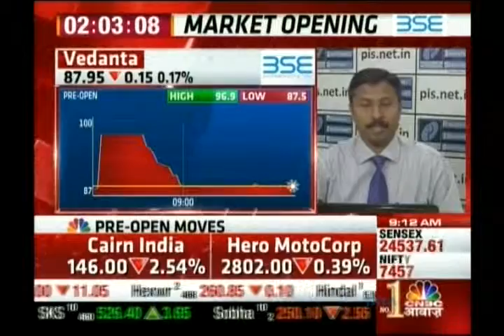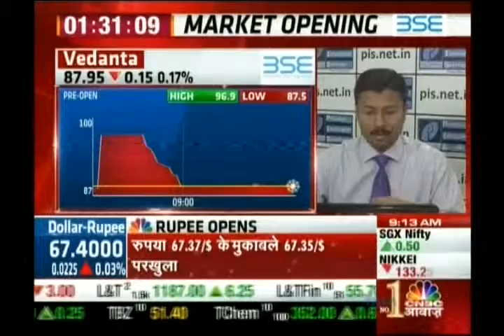Kiran Jadhav, Technical Analyst, Precision Investment Services on CNBC AWAAZ on 16th March 2016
Kiran Jadhav, Technical Analyst, Precision Investment Services giving his view on Vedanta, Tata steel.